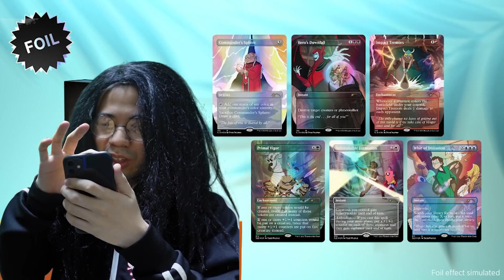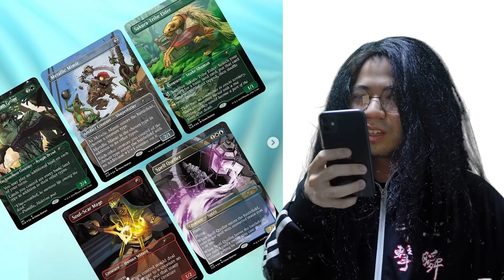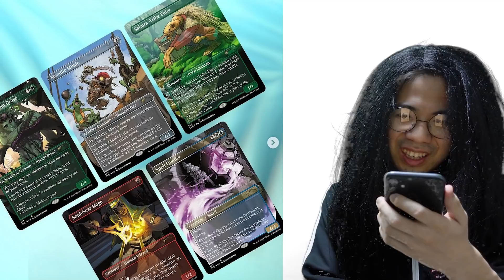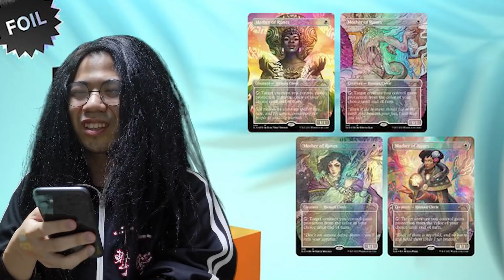【MTG】ファイレクシア語の法務官サイクルの発売決定でござる!!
いつまでも少年の気持ちで大騒ぎしたい！

そんな気持ちでMTGの開封やトークしているチャンネルです。